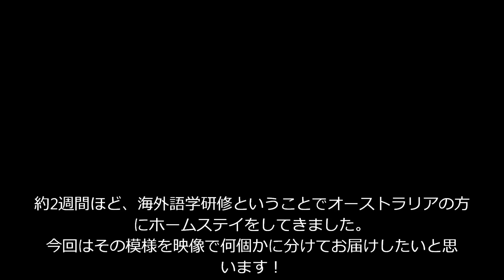【ブログ】 #6 オーストラリア旅行記2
先日海外語学研修で行ってきたオーストラリアの映像を編集してまとめたのでその模様をお届けします！